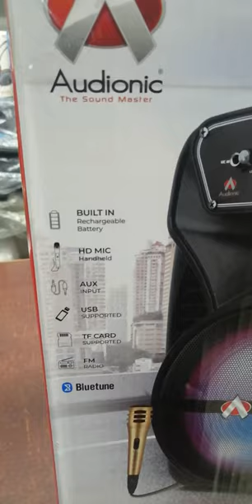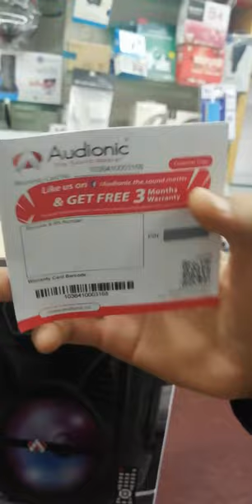Rex 35 Audionic speakers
Audionic speakers Rex 35 Audionic speakers